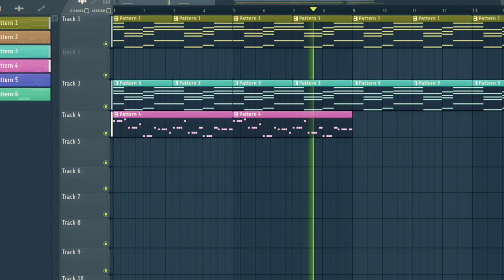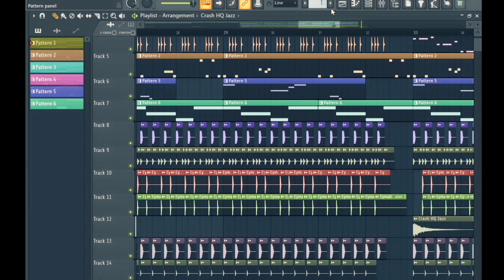First Kiss - Yo Yo Honey Singh, Ishitaa | Fl Studio Instrumental Cover | Karaoke